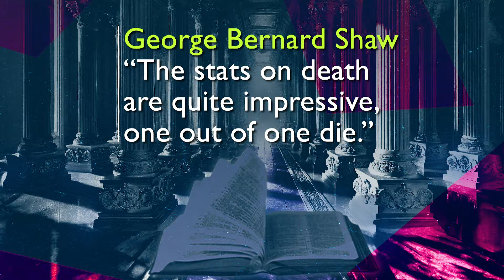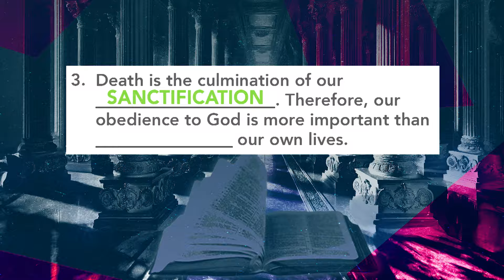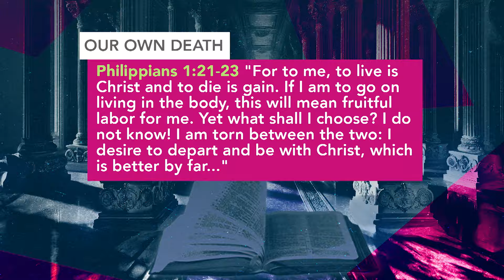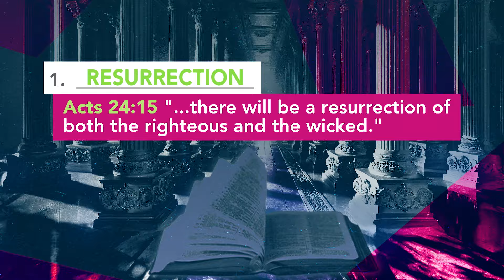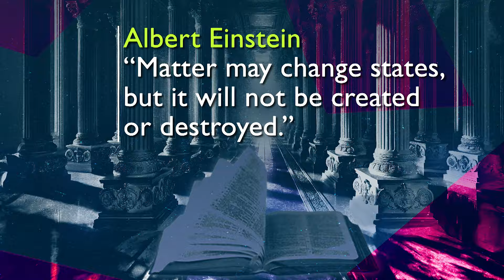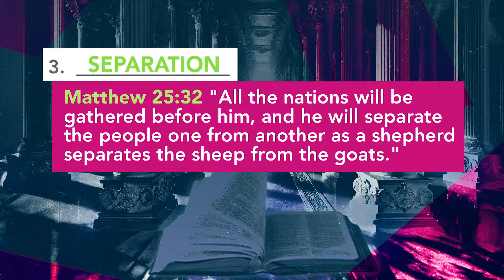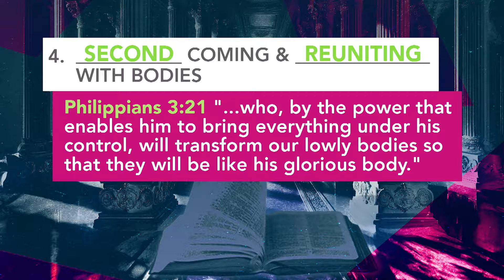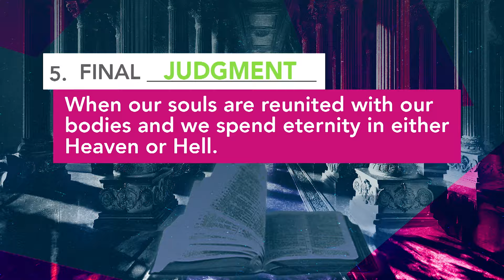What Happens When We Die? - Ed Young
Have You Ever Wondered What Happens the Moment You Die?

Ed Young dives deep into the mystery of death and the afterlife. From the inevitability of our mortality to the surprising truths about judgment and eternity, we uncovered some thought-provoking insights that might challenge what you thought you knew.